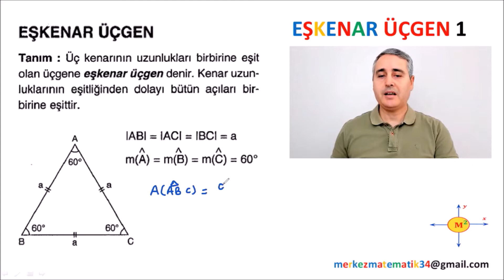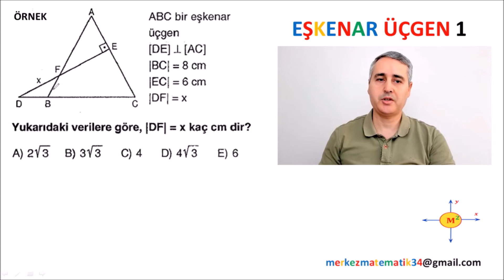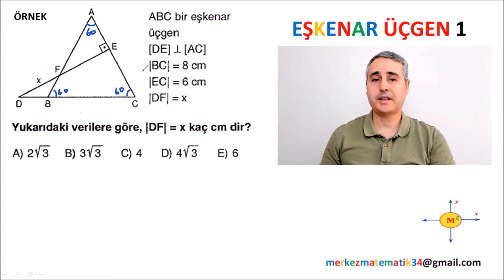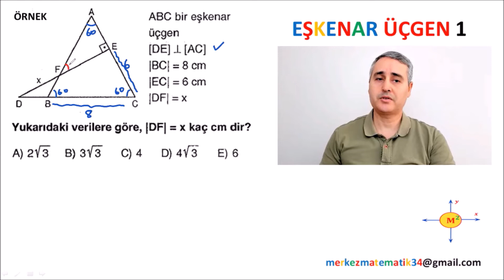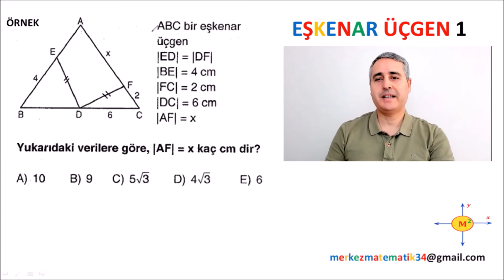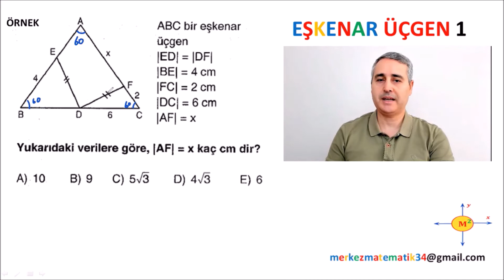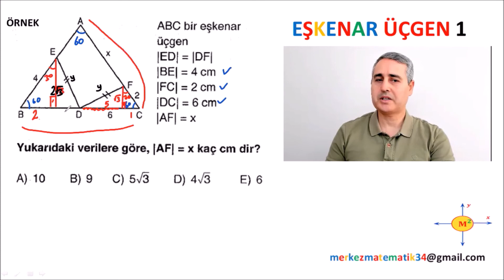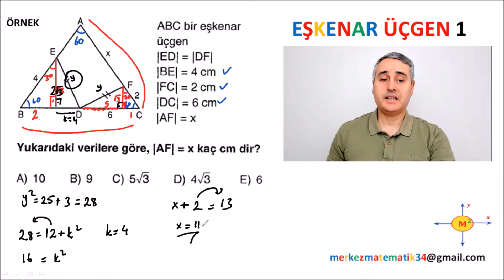EŞKENAR ÜÇGEN 1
Evet sevgili gençler,

TYT ve AYT Geometri konularını en ince ayrıntısına kadar herkesin anlayabileceği düzeyde anlatıyoruz.

1. Ders videolarını atlamadan zıplamadan izle
2. Video açıklamalarında yer alan pdf leri benimle birlikte doldur.
3. Her bitirdiğimiz konu sonunda konunun pekişmesi  ve öğrendiklerimizin kalıcı olması için kendine 300 soru çözme hedefi koy, ve uygula.